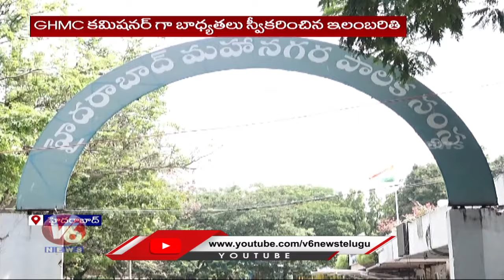Baldia problems Before GHMC Commissioner Ilambarathi , Financial & sanitization Problems | V6 News